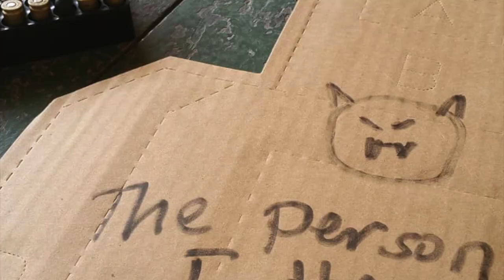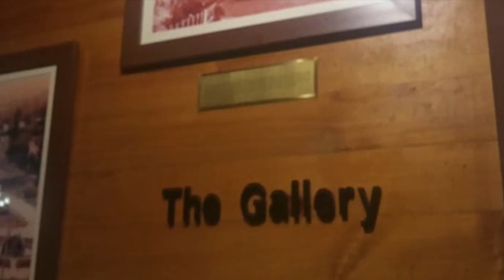Philippines 2019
MY MOM SAID IT'S LIKE JAPAN TO CLARK FOR ME IS LIKE A RIDE FROM ANGELES TO MY GRANDMA'S HOUSE IN MABALACAT. LOL.

BUY MY BOOK IF YOU WANT!!

AMAZON KINDLE

TRIPADVISOR